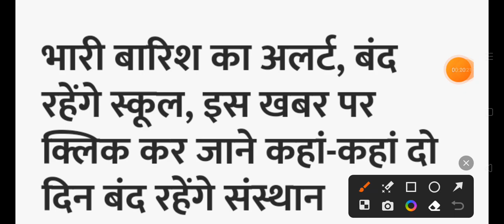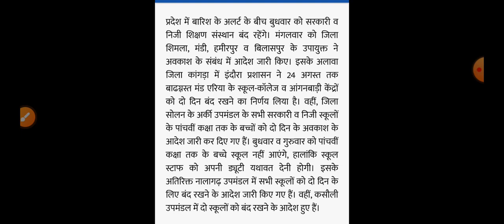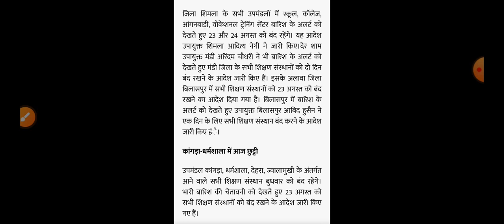हिमाचल में स्कूल कॉलेज बंद, Himachal Pradesh Breaking News